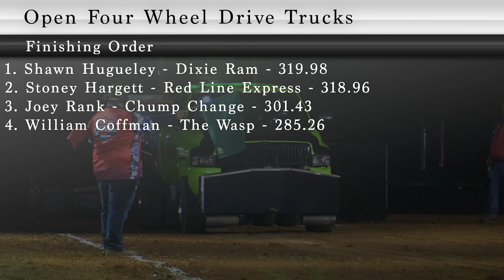PPL 2019: Open Four Wheel Drive Trucks | Hillsboro, TN | Let's Go Pulling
Open Four Wheel Drive Trucks on August 2, 2019 in Hillsboro, TN. This event sanctioned by the Mid South Pullers Association, in conjunction with the Lucas Oil Pro Pulling League (PPL).

Finishing Order:
(2:13) 1. Shawn Hugueley - Dixie Ram - 319.98
(1:27) 2. Stoney Hargett - Red Line Express - 318.96
(0:41) 3. Joey Rank - Chump Change - 301.43
(0:16) 4. William Coffman - The Wasp - 285.26

Johannes Meuleners
JP Pulling Productions
WWPTV
ASTTQ
Charles Russell
Richard Pruitt
Brock50
TrailerPro